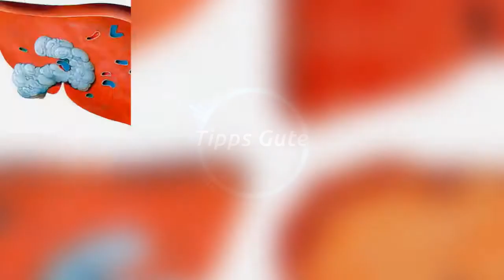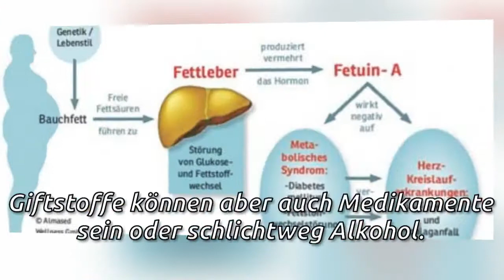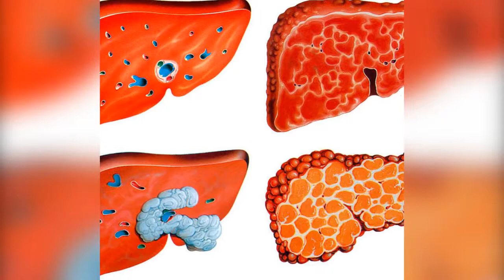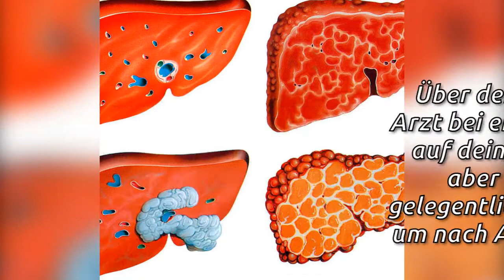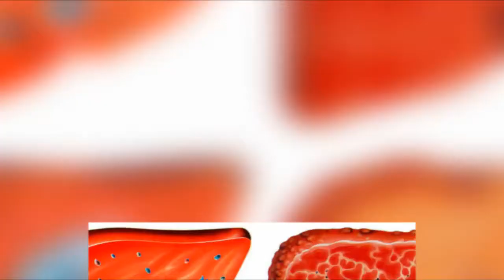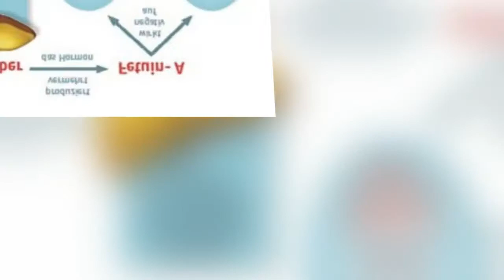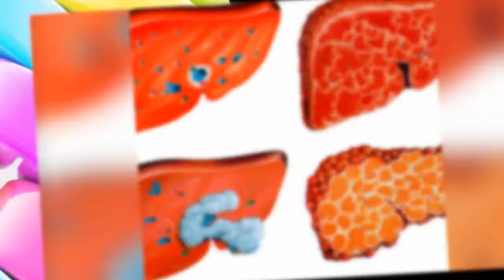Symptome einer krankhaft veränderten Leber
Wenn du die Symptome einer krankhaft veränderten Leber erkennst, kannst du schneller handeln und die Chancen einer Heilung erhöhen.